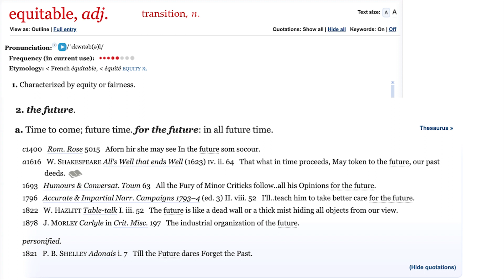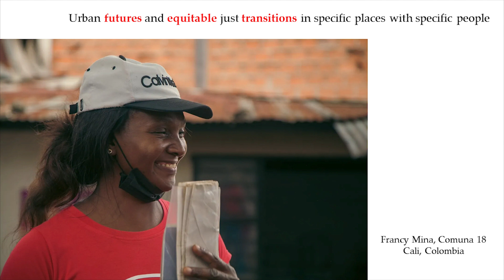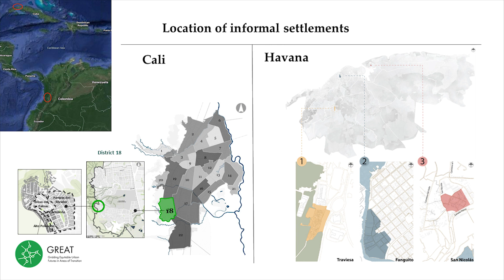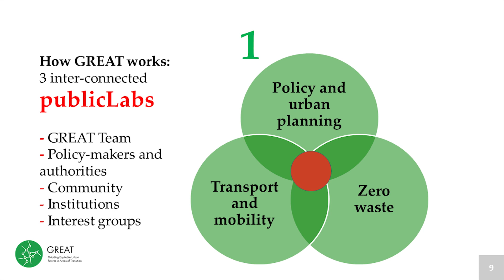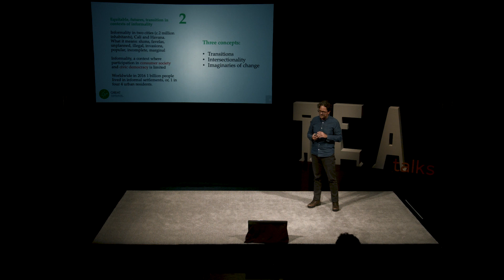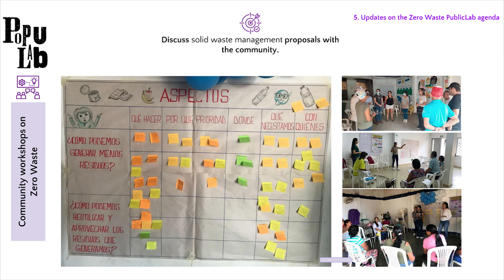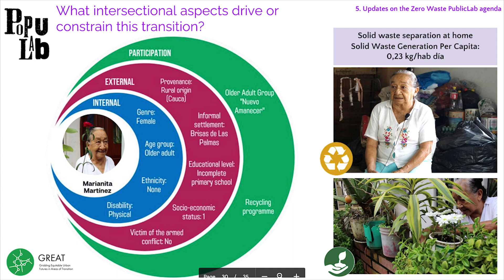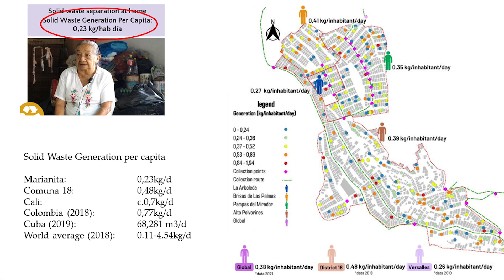Equitable Urban Futures in Areas of Transition - Dr Carlos Lopez Galviz